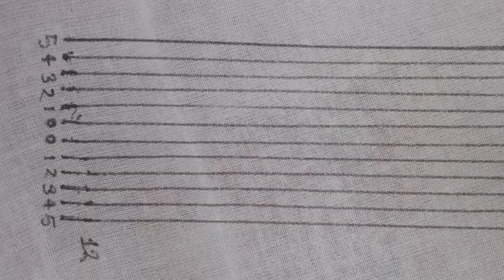kantha stitch || Zerin Embroidery || Basic design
Assalamualaikum everyone
I hope you will be enjoy my videos.
Video Content Created by
Zerin Hand Embroidery
হাতে ফুলের কাজ করা Tutorial 2